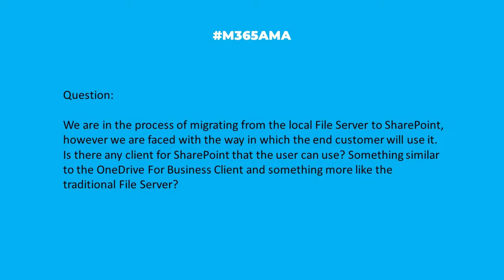M365AMA Is there a File Server-like interface for SharePoint?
In this episode, the M365AMA panel discusses the following community question

“We are in the process of migrating from the local File Server to SharePoint, however we are faced with the way in which the end customer will use it. Is there any client for SharePoint that the user can use?